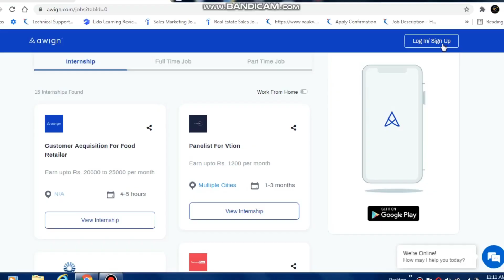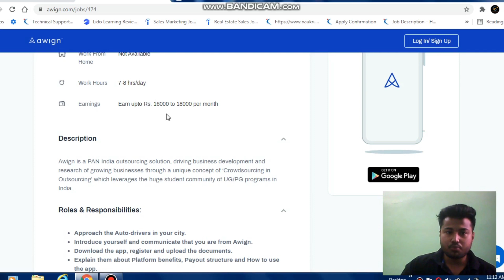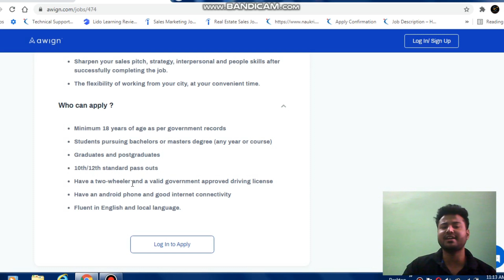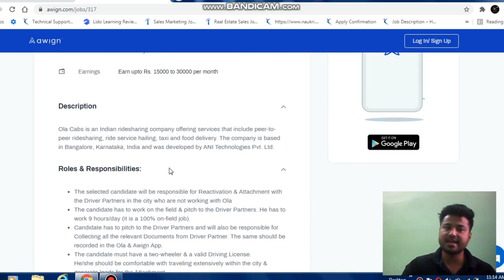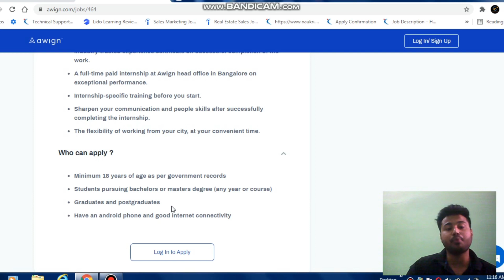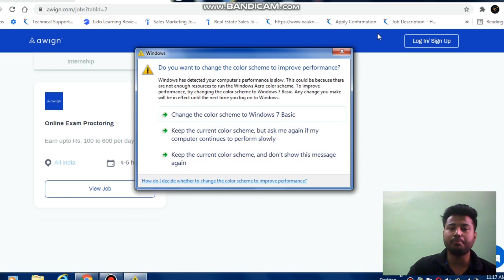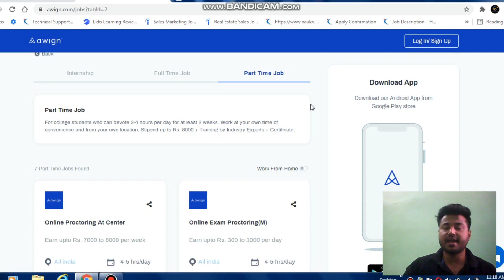Permanent Work From Home Jobs 2021 | Part-Time Work From Home Jobs | Anyone Can Apply | Internships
Permanent Work From Home Job 2021 | Part-Time Work From Home Jobs | Anyone Can Apply | Awign Jobs |  Internships

Heyy Guys, In this Video I Have Shared Permanent Work From Home Jobs, Internships & Part-time work from home jobs where anyone can apply.

✓instagram - We are on Instagram as @careerchacha. Install the app to follow my photos and videos.